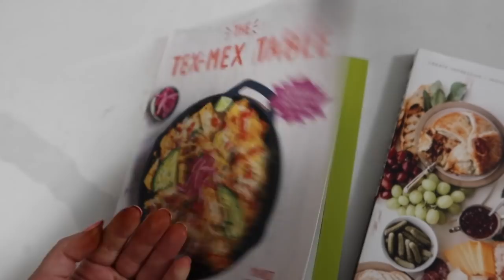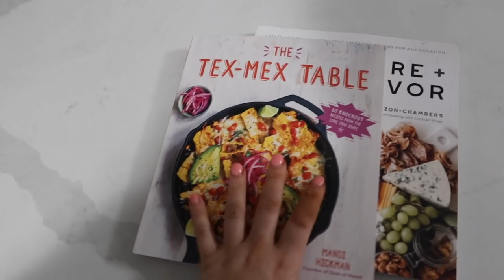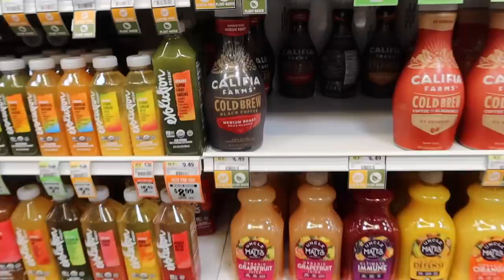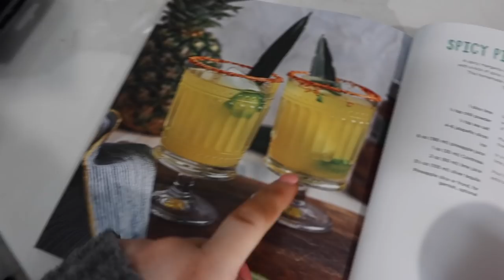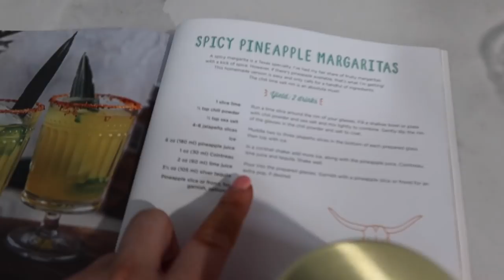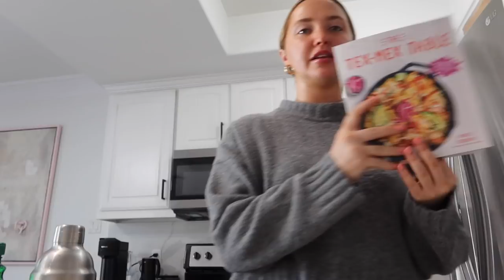self care routine for a busy week! massages, hot girl walks, skincare & night routine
My self care routine for a busy week!

SELF CARE VLOG: how I prep for busy times! massages, hot girl walks, skincare & night routine